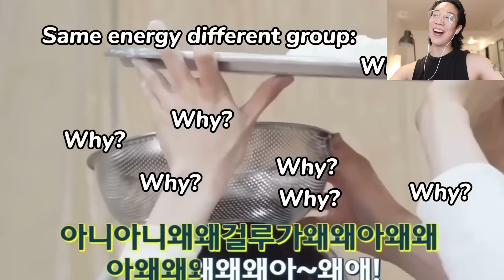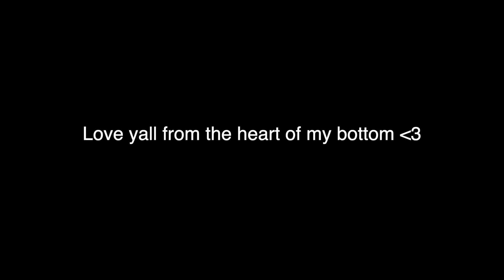Stray Kids Maknae is The BEST